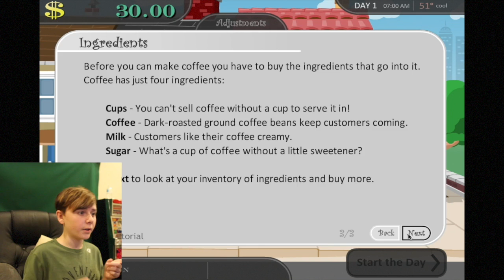MY BUSINESS IS LOSING PROFIT?!?! - Coffee Shop Tycoon (Flash Game)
Title: MY BUSINESS IS LOSING PROFIT?!?! - Coffee Shop Tycoon (Flash Game)